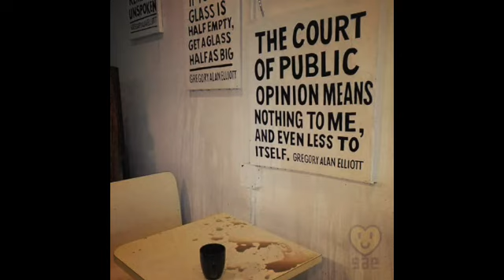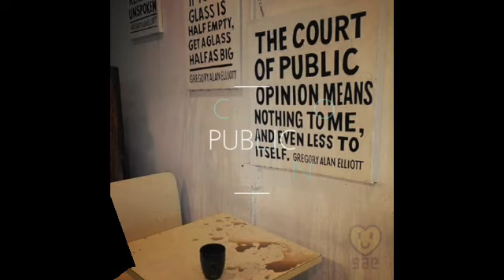Improv Theater: The Domestic Diva Show. Open mic. (test)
Test show. Offline